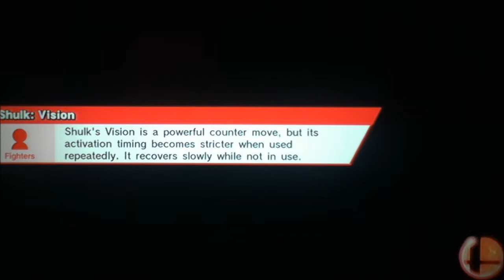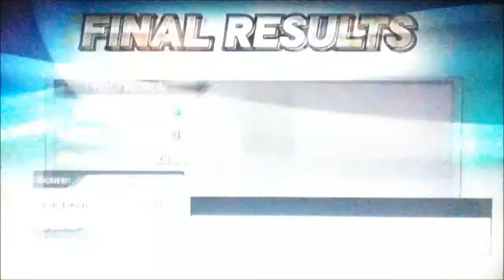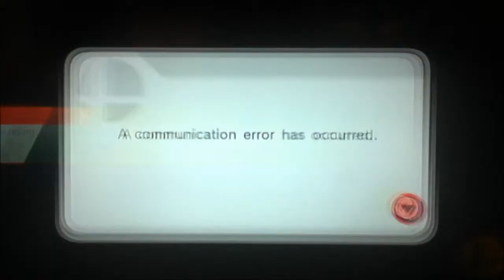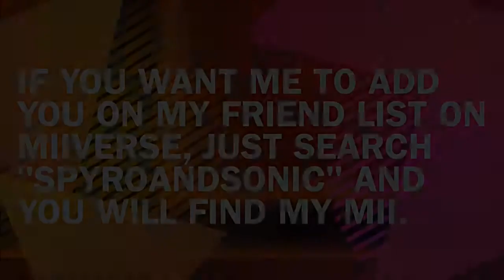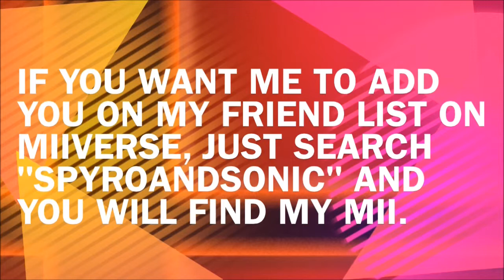Sponge Dragon Super Smash (First Ever Live Stream Event)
This is it guys! The first ever longer-than-15-minute video awaits!